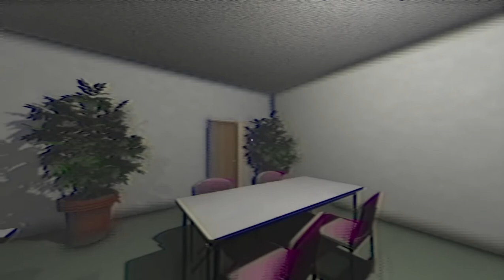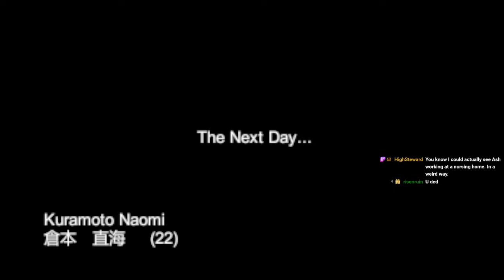The Caregiver | 終焉介護 (2007) Spanish Dub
The story behind this game managed to keep the creepy and disturbing tone through the different stages of this one.

This game mixes puzzles with the protagonist's routine to develop a slowly growing feeling that something was terribly wrong. The small open world allows the player to get far more immersed in the setting the game introduces

The final stage of the game was proper climax of dread and tension. Adding a clear antagonist to the scene, and reaching an end that manages to shock you.

A brief but unique experience that is definitely worth it.